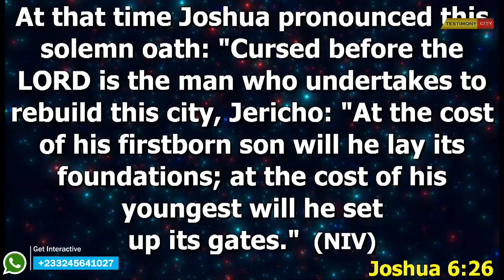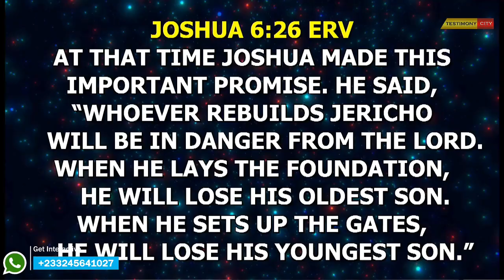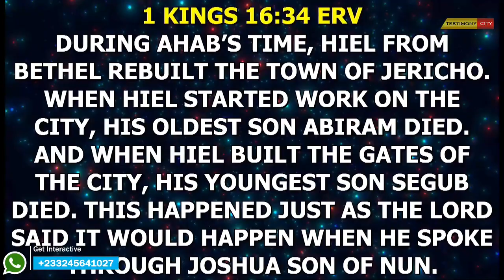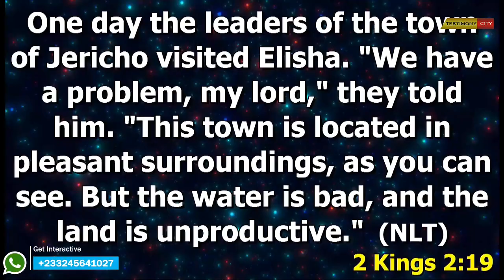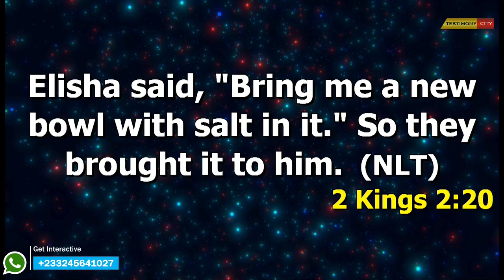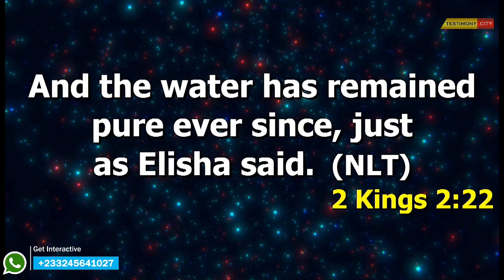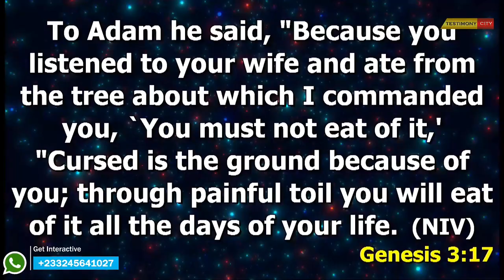HOW TO BE A DANGEROUS & POWERFUL CHRISTIAN PART 19 || DANIEL AMOATENG || 2nd July 2023